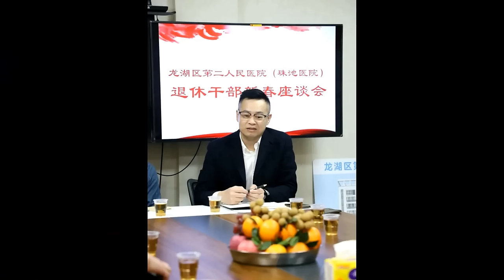啤梨頻道 20240722 P6 「汕頭好人」院長出軌「婚姻家庭幸福建設協會副主席」人妻！被捉姦在床人妻不知羞恥竟反以兒子恐嚇老公！/人民大學博士生公開過程錄音舉報遭65歲導師強吻摸胸！